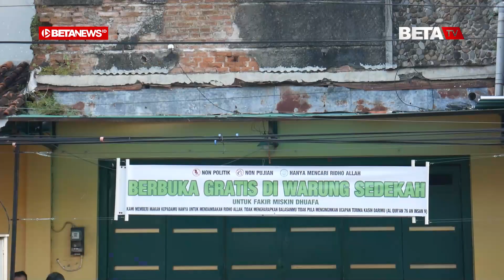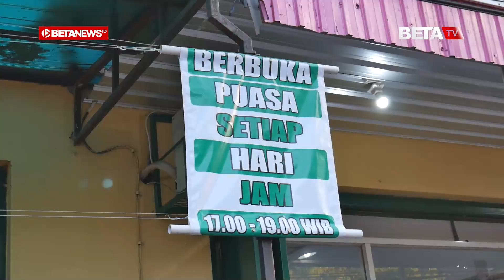Warug Sedekah Sediakan Ratusan Paket Berbuka Gratis Setiap Hari Selama Ramadan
BETANEWS.ID, KUDUS – Warung sedekah yang berada di Jalan Sunan Kudus, Kecamatan Kota, Kabupaten Kudus itu tampak sudah ramai didatangi warga. Seperti biasanya, nasi yang sudah terbungkus plastik tampak dicentelkan di pagar besi. Beberapa warga yang datang silih berganti mengambil, mengucapkan terima kasih, lalu pergi.

Pengelola Warung Sedekah, Bosnia mengungkapkan, selama Ramadan, Warung Sedekah membagikan nasi gratis setiap hari. Mereka buka mulai pukul 17.00 WIB hingga 19.00 WIB.